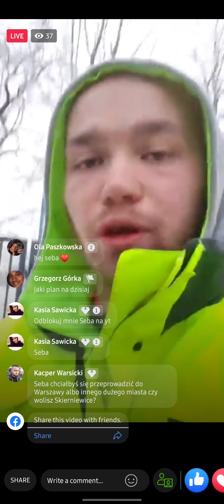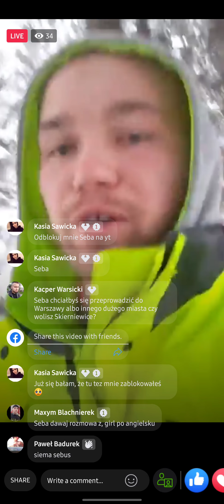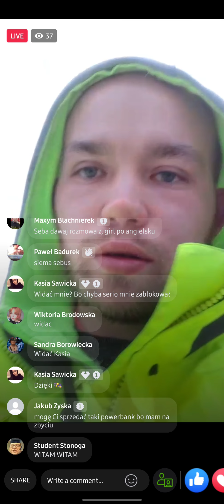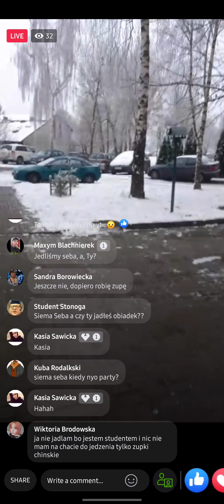live z lodowiska [12.12.2021]